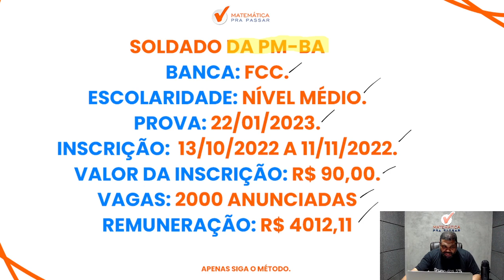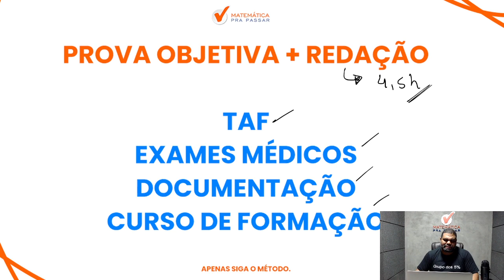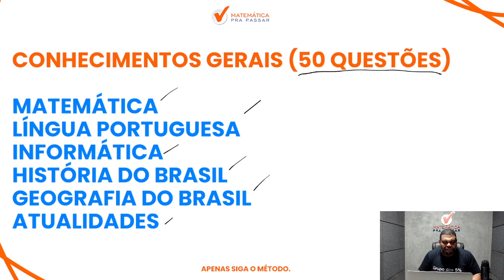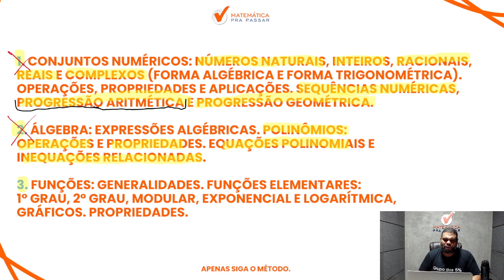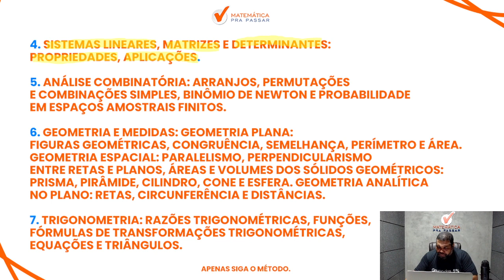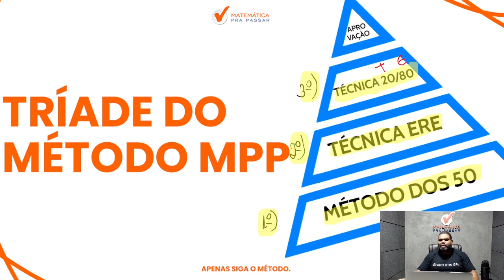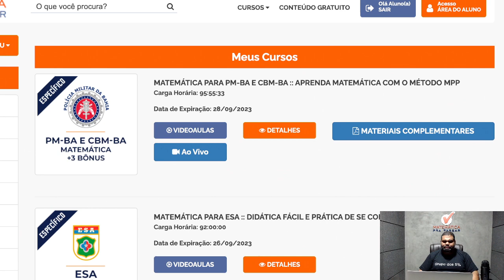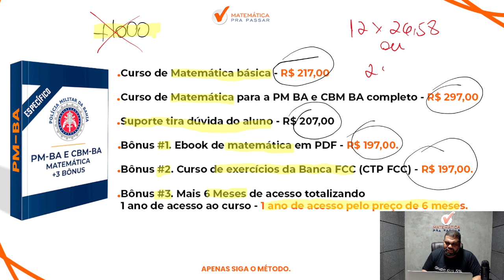Saiu Edital da PM BA: Como Estudar? 2.000 vagas anunciadas para o cargo de Soldado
Você quer aprender Matemática na PM BA?

Agora basta dar o play no vídeo e aprender com o Método MPP Saiu Edital da PM BA: Como Estudar? 2.000 vagas anunciadas para o cargo de Soldado